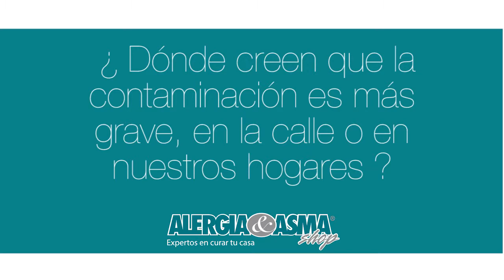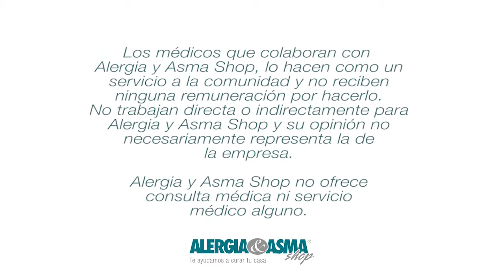¿Contaminación del Aire en Casas o Calles?-Ing. Angie Vargas.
Jorge Castillo

Alergia & Asma Shop cuenta con tiendas en la GAM de San José, Costa Rica.